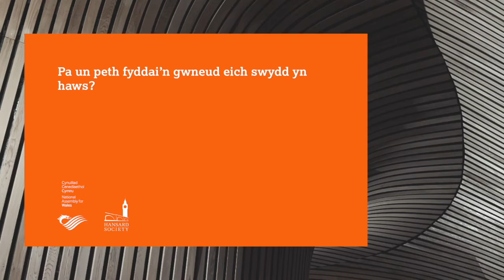Pa un peth fyddai'n gwneud eich swydd yn haws?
'Bygythiol, heriol ond gwerth chweil' : profiadau Aelodau Cynulliad newydd

Beth yw profiad Aelodau newydd-etholedig y Cynulliad pan gyrhaeddant y Cynulliad am y tro cyntaf? Sut maent yn dysgu beth yw beth, cyflawni swydd heb swydd ddisgrifiad, sefydlu swyddfa a mynd ati i gynrychioli pobl Cymru?

Mae gwaith ymchwil newydd gan Gymdeithas Hansard, gyda chefnogaeth y Cynulliad Cenedlaethol, yn ystyried profiadau Aelodau'r Cynulliad a etholwyd yn 2011, eu disgwyliadau cyn cael eu hethol a pha fath o brofiad yw bod yn Aelod y Cynulliad mewn gwirionedd. Mae'n ystyried eu horiau gwaith, sut maent yn ymdopi â galwadau cystadleuol ar eu hamser a'u gobeithion ar gyfer y dyfodol.